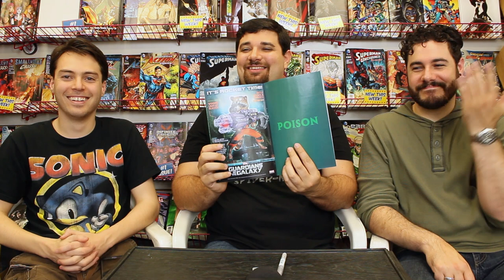DEATH OF WOLVERINE #2 from Marvel Comics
Sal, Ben and Ethan continue their reading of the Death of Wolverine series from Marvel Comics on TV Little House and Off the Rack.

Off the Rack is TVLittleHouse's thrice-weekly comic review series. Ben and Ethan don't normally read comics, but they join Sal and read each issue and offer their opinions on that issue, all by itself.